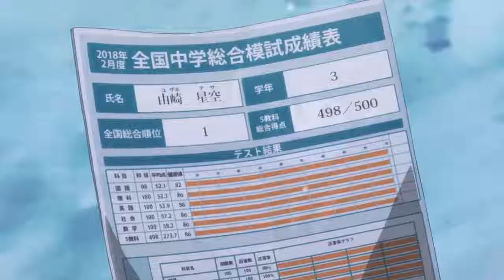Tonikaku Kawaii「AMV」 Dusk Till Dawn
Tonikaku Kawaii AMV

Song: ZAYN - Dusk Till Dawn ft. Sia

➤ My Computer:
Intel® Core™ i7-7700K Processor
Corsair Vengeance RGB PRO 16gb ram(3600Mhz)
MSI GeForce RTX 2080 Gaming 8GB
ASUS TUF Z390-PLUS GAMING Intel Z390